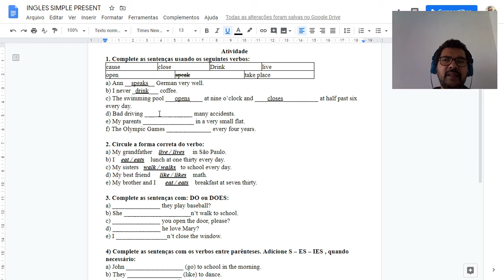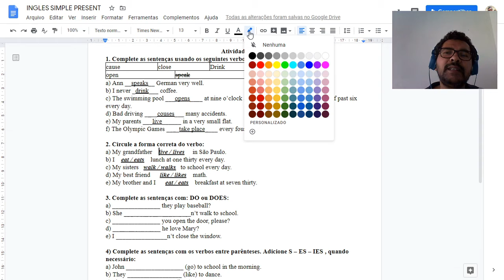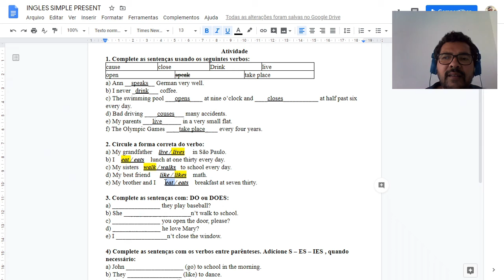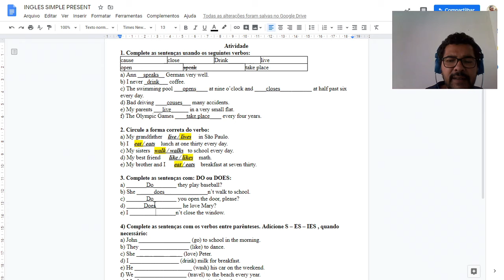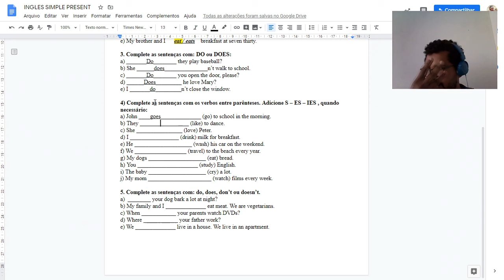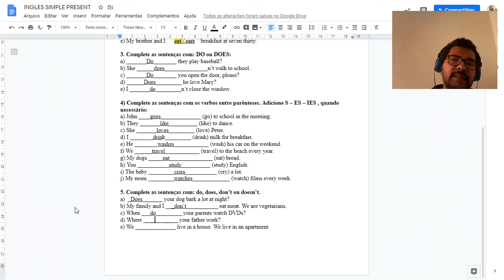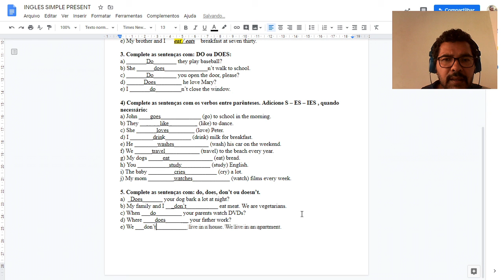Atividade de Inglês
Presente simples